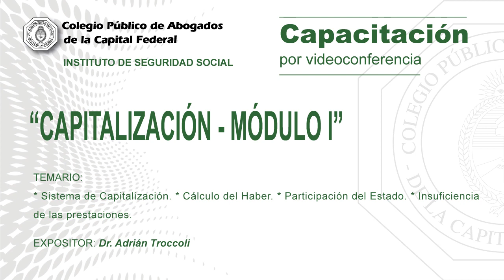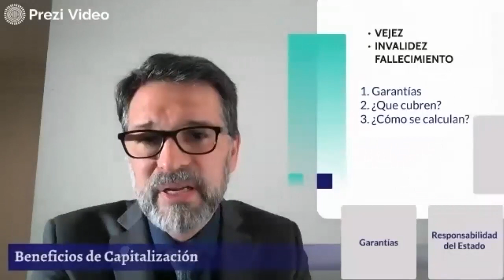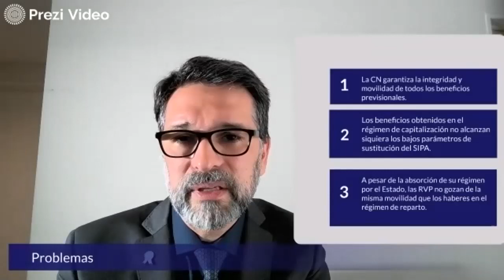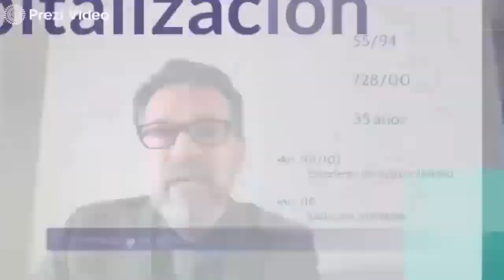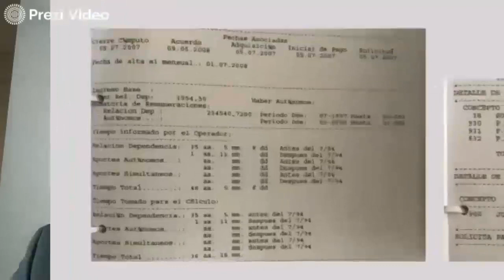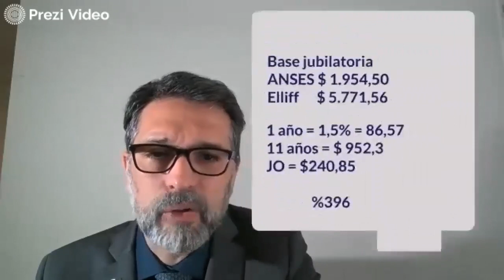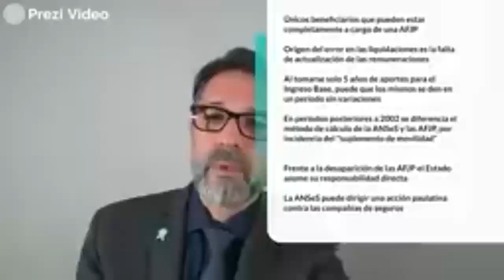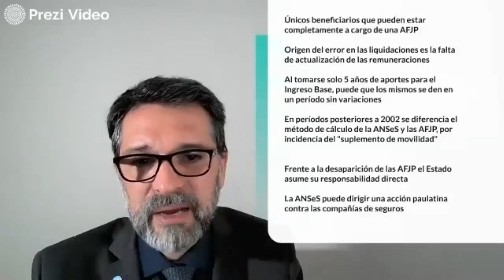Videoconferencia: "Capitalización - Módulo I"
Exposición del Dr. Adrián Troccoli en el ciclo de videoconferencias del CPACF.